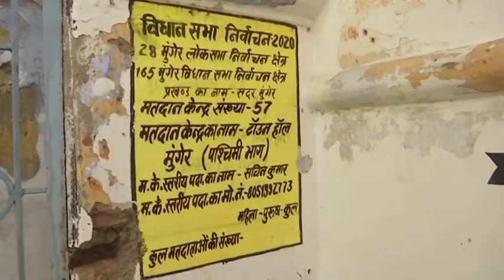Millions vote in first state polls since COVID-19 in India